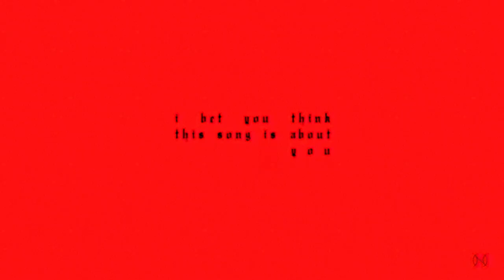Luci - narcissist (OFFICIAL VISUALIZER)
My new single "narcissist" is out today!

narcissist lyrics:

Twisting all the words to our story
Then you’re getting mad I gotta write it down
Every time I think about it there’s a different way you tell it
Manipulating minds now
I guess that they call it gaslighting
Got me questioning my own
reality
I see what you’re doing
Got me thinking I deserve this
You’re a narcissist
Says my therapist
the devil in your eyes
It haunts me at night
You’re a narcissist
Damn I can’t resist
and it hurts me every time
I’m sorry that its hurting your ego
That I’m singing songs that are far from false
You’re the one that ended it, so how you gonna give a shit
Now you won’t let it go
It’s pretty how your painting your face though
Try to make it look like you did nothing wrong
I see what
you’re doing
You’re a narcissist
Says my therapist
You’re a narcissist
Thank god for Andrea
I should send a bill to ya
For all the times I’m in the chair wondering how I got here
Drown my words in duct tape
Just so you protect your name
You’re so fake
You’re a narcissist
Says my therapist